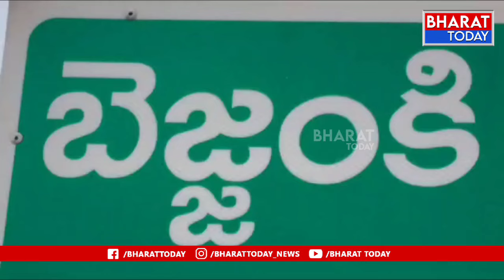బెజ్జంకి: సిఎంఆర్ఎఫ్ చెక్కులు పంపిణీ చేసిన ఎమ్మెల్యే కవ్వంపల్లి | BT